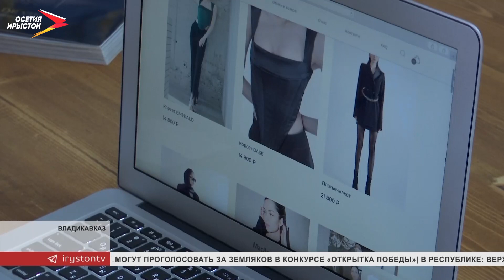Во Владикавказе изготавливают дизайнерскую одежду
Учесть современные тренды и не забывать о комфорте. Компания Аврора уже не первый год создаёт коллекции одежды, которые состоят из тщательно отобранной и, как они сами говорят, «нескучной» базы. Особенно создатели бренда гордятся тем, что вся продукция производится в России.

Многофункциональная одежда, которая может заменить сразу несколько элементов гардероба. Особое внимание – деталям. Внутренняя обработка изделия важна также, как и внешняя. При производстве используют специальную технологию.

Бренду «Аврора» почти три года. Проект концептуальный. Авторы убеждены, каждая женщина – уникальна и задача – раскрыть эту индивидуальность.

Коллекции разрабатывают три раза в год. Дизайнеры учитывают современные тренды, не забывая о комфорте. Производство полностью местное. От идеи до её воплощения – всё на территории республики. Сегодня бренд активно перестраивает формат работы.

Сейчас продукцию реализуют в большей степени в нашей республике. В планах расширять рынок. Договорённости уже есть.

Заказов становится только больше. Соучредитель бренда говорит, готовы выходить на новые объёмы. Но в республике ощутимо не хватает мощностей. Нет подходящих цехов. Когда-то Северная Осетия славилась своей лёгкой промышленностью. Сейчас, по словам Алины Гусаловой, самое время, чтобы развивать это направление.